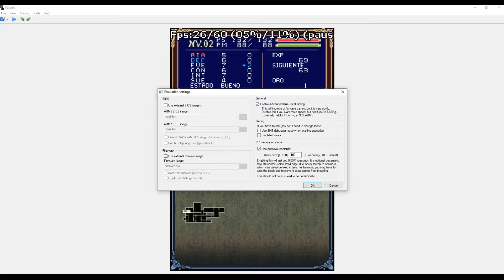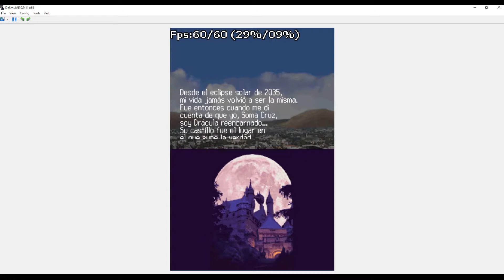DeSmuME Gameplay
Una demostración de lo bien que corren estos juegos en este emulador. La mayoría de los títulos están soportados, solo hay que probar cada uno.

Lista de Juegos probados:
Castlevania - Dawn of Sorrow
Kirby - Canvas Curse
Kirby - Mass Attack
Mario & Luigi - Bowser's Inside Story